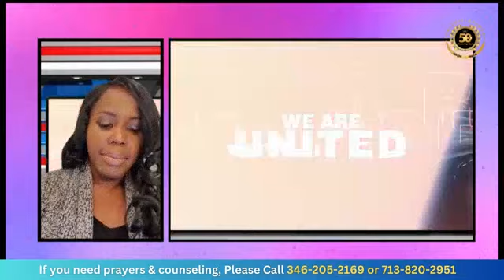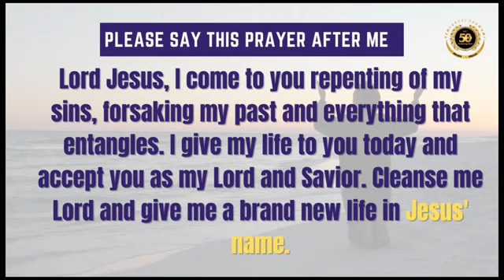50 Days Evangelism & Outreach - Day 19 of 50.Jadesola Ogunwale